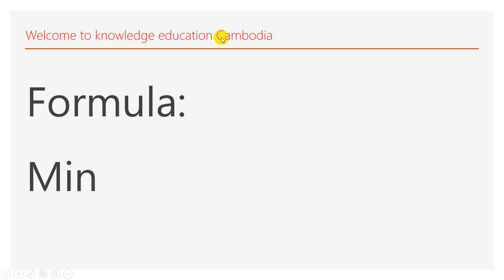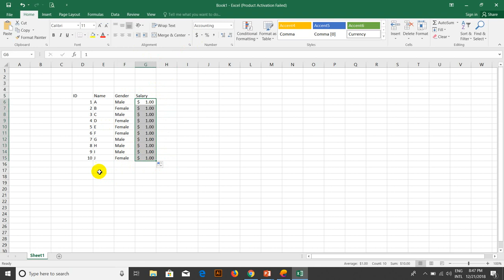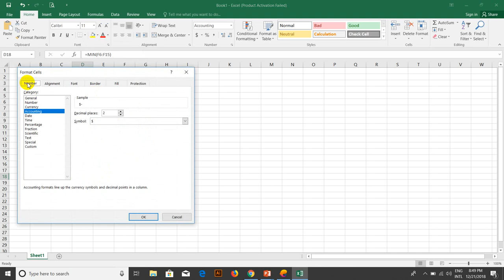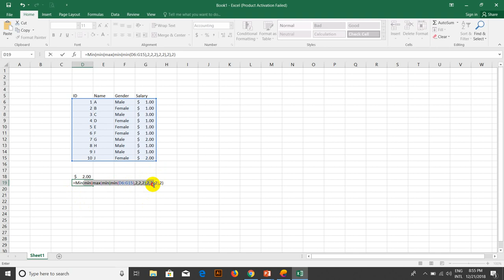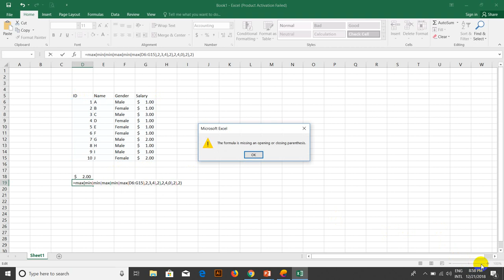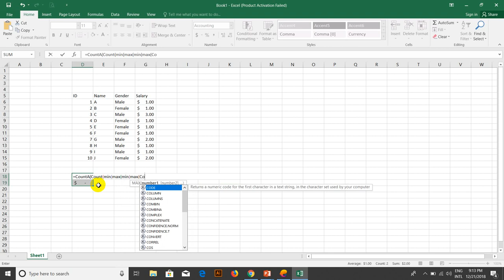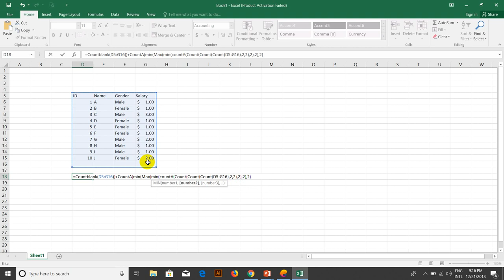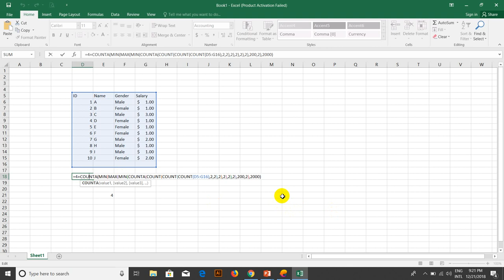How to use the excel formula(min,max) to merge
ថៃ្ងនេះខ្ញុំ សូមបង្ហាញលោកអ្នកទាក់ទង់ទៅរូបមន្ត Excel មានដូចជា min and max ហើយរូបមន្តទាំង2 និង Count, CountA and Counblank នេះប្រើជាមួយគ្នា
មានន័យថា ប្រើប្រាស់រូមន្តទាំង5បញ្ជូលគ្នា និង របៀបដោះសា្រយអោយបានលឿន តាមវិធីសាស្រ្តដែលខ្ញុំបង្រៀននេះលោកអ្នក និង អាចដោះស្រាយបានយ៉ាងលឿន និង ងាយស្រួសជាទីបំផុត សូមទស្សនាទាំងអស់។

My Channel is designed to teach subjects such as Word, Excel, Power, HTML, general knowledge and more. In particular, there are some good lessons about Micrsoftt Office, Web Design, Windows, Games, and many more to learn about.